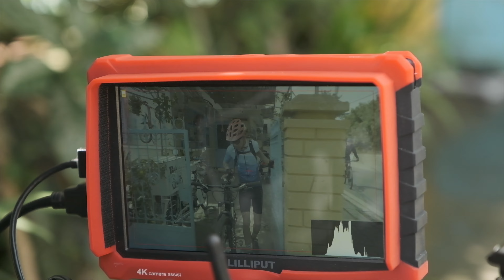Chuyến đi cuối năm - Dalat Trip 2020 BTS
Hãy subscirbe để tiếp tục theo dõi những videos của mình nhé mọi người ;)
© Bản quyền thuộc về Ngô Minh Tú